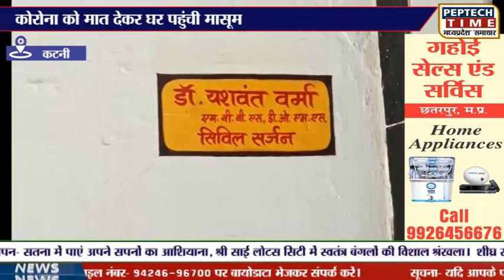कटनी- कोरोना को मात देकर घर पहुंची मासूम